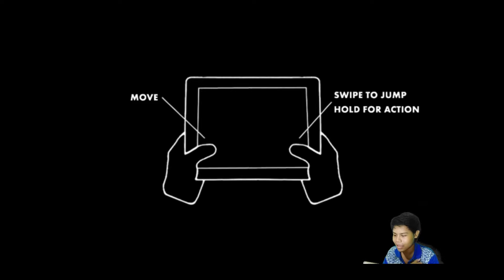baru main misinya cuman segitu!! | limbo - indonesia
halo sahabat gamers hari ini kita bakal memainkan game LIMBO game genre petualangan dengan sudut play hitam puti seperti cerita menegangkan atau horror
gamenya bergrafik cukup ok cuman ada satu kejanggalan di gemnya penasaran coba di tonton video saya maaf baru main soalnya jadi masi noob hehe

game ini prabayar di playstore jadi saya kasi link crack gamenya di google silahkan di klik guys free loh
kalau mau yang versi demonya saya kasi linknya

NOTE : ada dua filenya silahkan di exsktark menggunakan aplikasi ZArchiver
ini game versi demonya link

MAMPIR KE CHENNEL SAYA LAINNYA

jangan lupa suport chennel ini terus agar dapat berkembang

ITU PENTING GUYS BUAT GW SEMANGAT UNTUK MEMBUAT VIDEO LAGI

lagu baru aku pakai silahkan di klik di bawah link jangan lupa bilah pake lagu ini terlebih dahulu anda masukkan di deskripsi kalian dulu agar kalian tidak kena copyright dengan cara hargai content orang

credit :
intro

maaf kalau tidak ada instagram karnah habis di phising nanti aku buat lagi
ditunggu yah

COPYRIGHT
keep watching